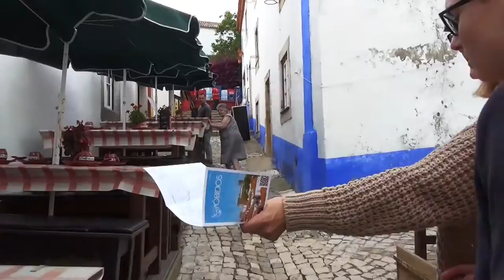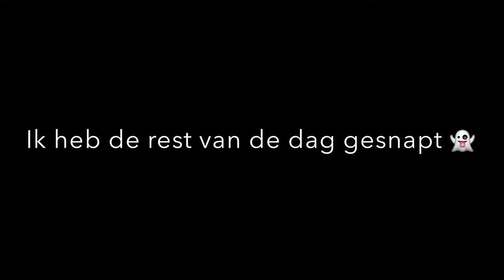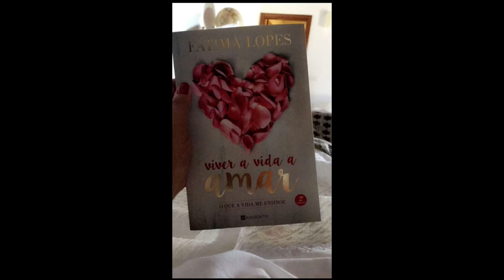VLOG Portugal ☼ 1